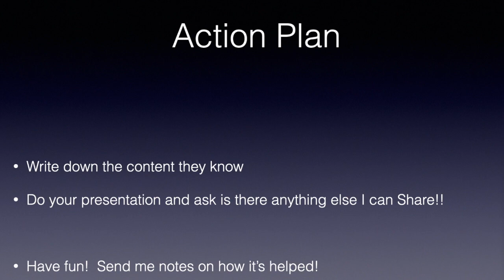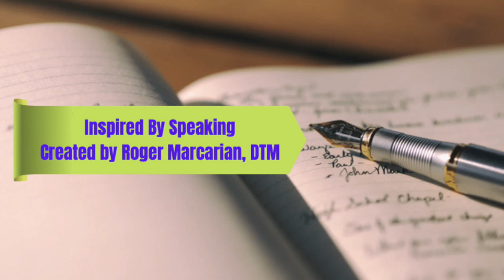Five great tips! How to reduces your nervousness when you speak in front of people HD 720p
You should know that everyone who speaks in front of people, groups and audiences do experience some level of nervousness.  You are not alone!  However, If you practice these tips you will start to see the value that others already see!  Clearly the focus must be changed and you have the ability to do it!   Keep implementing these ideas and you will empower yourself to do more speaking!

I have had conversation with individuals right after they presented in front of a group!  When they remembered the message, the value and how others could benefit from what they put together was huge!

This can be a night and day difference and experience!  Allow yourself to become a powerful presenter just by taking on these 5 steps!  Try them and watch your confidence grow!

Watch this again and again and allow the ideas to resonate!

Content:
     *It's a totally new experience when you allow yourself to focus on them!
     *Be Aware of the value of your presentation
     *Know your Speech!
     *Ask Better Questions
     *Use visual aids

Please share comment or experiences that you have had regarding some of the topics covered so other can learn!

Let's help those who aspire to get better at speaking, writing and presenting!